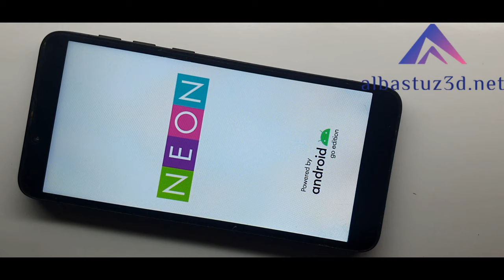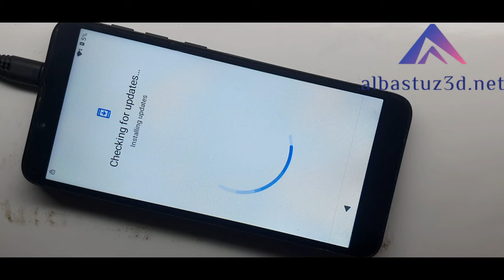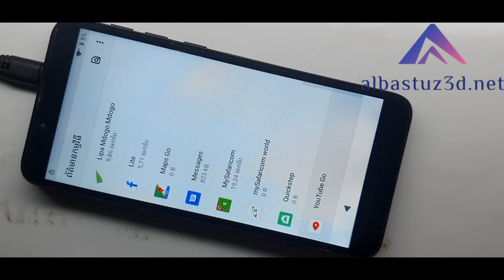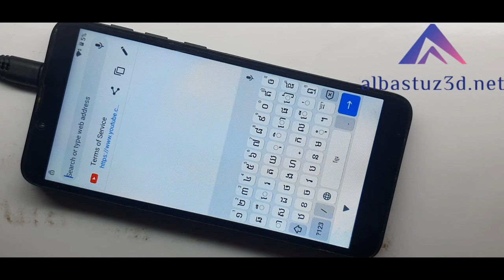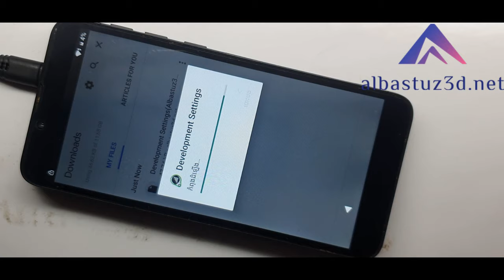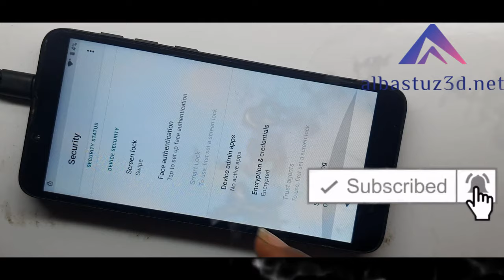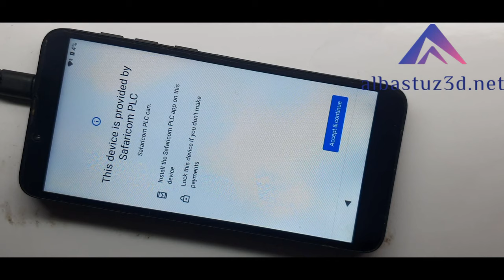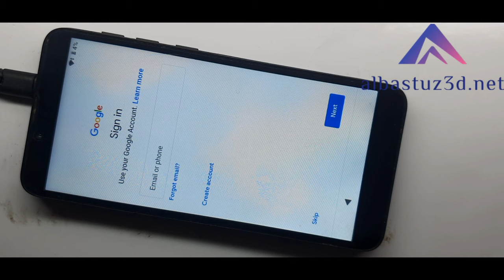can't load android system your data may be corrupt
This is how to Fix “Can't load Android System Your data may be corrupt” without PC.